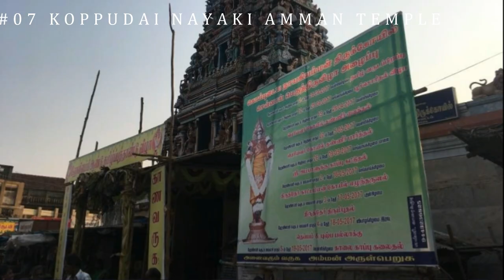Top 07 Tourist Places In Sivaganga - Tamil Nadu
Sivaganga District is an administrative district in Tamil Nadu state. Sivaganga is the district headquarters. It is bounded by Pudukkottai district on the Northeast, Tiruchirapalli district on the North, Ramanathapuram district on South East, Virudhunagar district on South West and Madurai District on the West